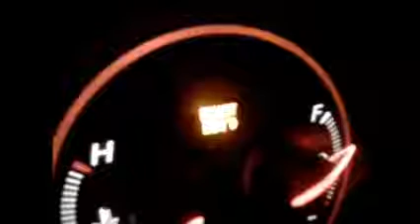How to reset maintenance oil light Honda Civic √ Fix it Angel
DIY: 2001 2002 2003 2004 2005 Honda Civic.

2005 Honda Civic
How I reset the MAINT oil light. Certified Used Car Technician @ Henderson, Nv. Findlay Toyota Dealership.  the information contained in this video is for general guidance, not responsible for any errors or injuries that you have done.. please subscribe and thank you for watching. Used my Samsung W200 camcorder to do this video. FixitAngel assumes no liability for property damage or injury incurred as a result of any of the information contained in this video. FixitAngel recommends safe practices when working with power tools, automotive lifts, lifting tools, jack stands, electrical equipment, blunt instruments, chemicals, lubricants, or any other tools or equipment seen or implied in this video. Due to factors beyond the control of FixitAngel, no information contained in this video shall create any express or implied warranty or guarantee of any particular result. Any injury, damage or loss that may result from improper use of these tools, equipment, or the information contained in this video is the sole responsibility of the end user and not FixitAngel nor any of it’s subsidiaries. All links in the description are affiliate links. if you would like to support this channel. purchase any of the product links. i get a little commission from each purchase. thank you